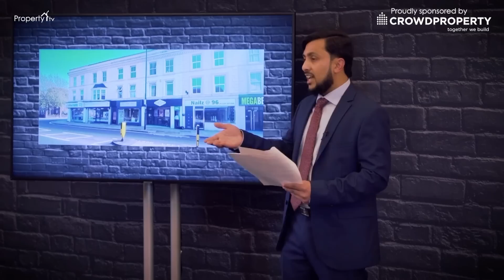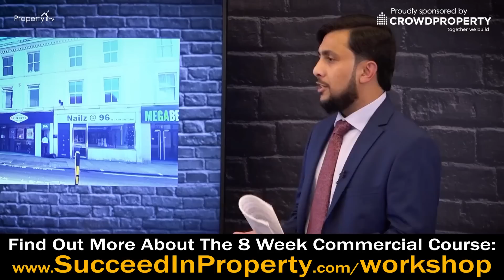A Big Planning Mistake That No One Would Notice On A £400,000 Permitted Development Project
Dilwar Rahman pitches for £400,000 for what he believes to be a Class E commercial conversion. However, Dilwar has made a big planning mistake that causes a lot of caution from our Property Angels.

Property Elevator is a tv show where property entrepreneurs pitch for funding to five Property Angels; Ranjan Bhattacharya, John Howard, Helen Chorley, Nicholas Wallwork & Paul Mahoney.

Season 5 of Property Elevator begins filming on September 6th & 7th. If you have found a cracking property deal, which you need funding for, come and pitch it to the Angels on the Property Elevator show. As well as funding, you will also benefit from having a highly experienced Property Angel as your business partner. To apply to be on a show, complete the application form

Book Your Tickets For This Months Baker Street Event:
The UK's No 1 Property Networking Event
Last Wednesday of each month in Central London, 6pm - 10pm